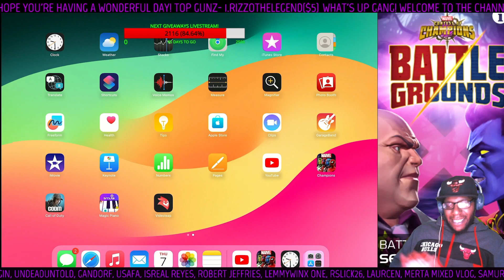Thanks To @KT1MCOC & @BMcG I Figured Out How To Do This!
BECOME A MEMBER TO THE CHANNEL FOR 99cents BY CLICKING THIS LINK

Follow Me Over On TWITTER By Clicking This Link

 / trip_3g